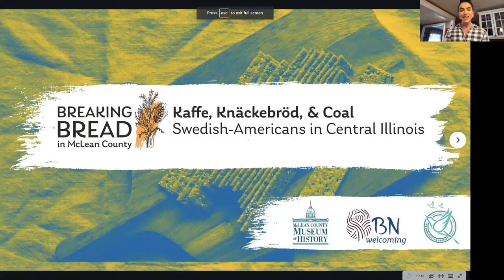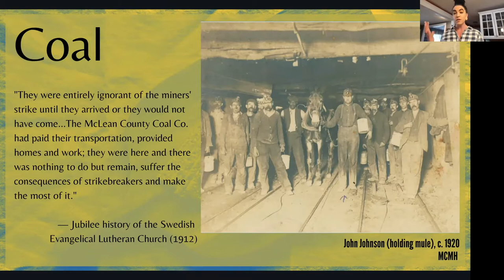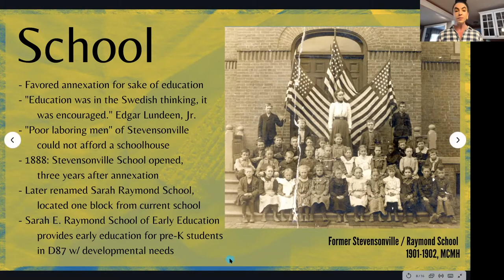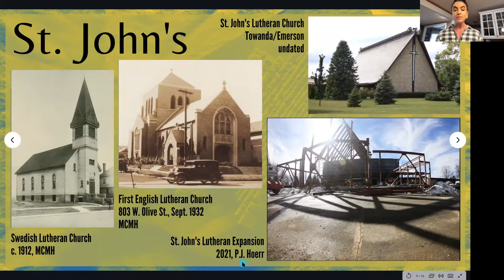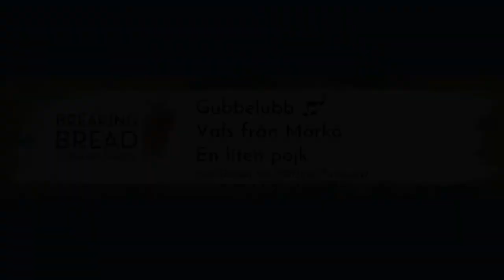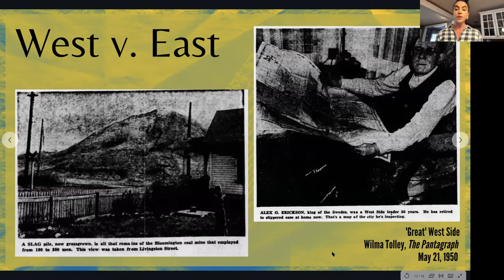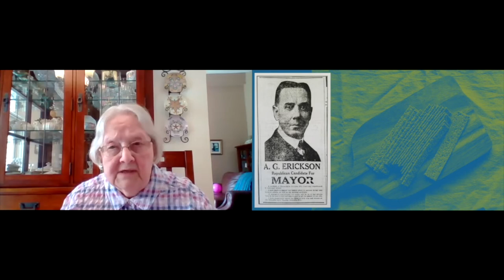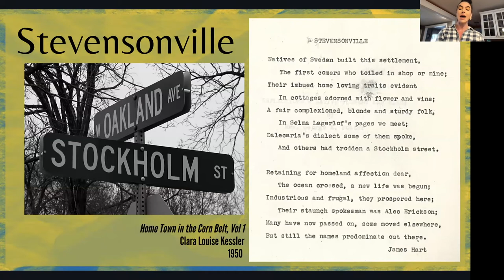Kaffe, Knäckebröd, & Coal: Swedish-Americans in Central Illinois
Join Hannah Johnson, of the McLean County Museum of History, Edgar Lundeen, Jr., and Gloria (Erickson) McKittrick as they explore the Swedish-American experience in McLean County.

0:00 Intro and Land acknowledgment
3:57 Push and Pull of Swedish Immigration
8:33 McLean County Coal Company
13:22 Stevensonville
19:22 School/Education
20:55 St. John's Lutheran Church
24:33 Interview with Edgar Lundeen, Jr.
38:16 West v. East
49:39 Interview with Gloria (Erickson) McKittrick
1:02:22 Stevensonville poem
1:04:21 Knäckebröd demo
1:07:21 Q&A

The Museum, in partnership with BN Welcoming (a coalition of the Immigration Project, Not In Our Town/Not In Our Schools, West Bloomington Revitalization Project, Mennonite Church of Normal, and First United Methodist Church together creating a supportive environment for immigrants to McLean County), Design Streak at Illinois State University, and Heartland Community College, presents a 10-part program series exploring the shared and disparate experiences of local migrant communities from the Kickapoo to Congolese Americans, seeking to disrupt the historical chronology in order to promote a deeper understanding of the ways McLean County has traditionally treated its migrant communities.